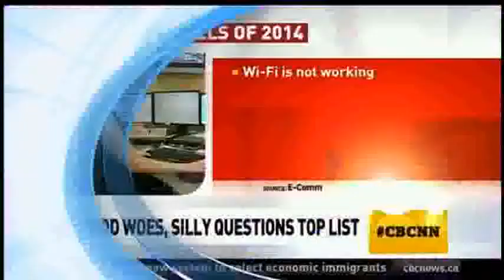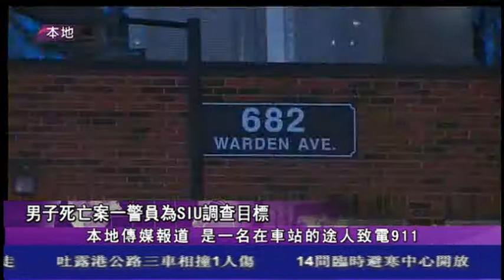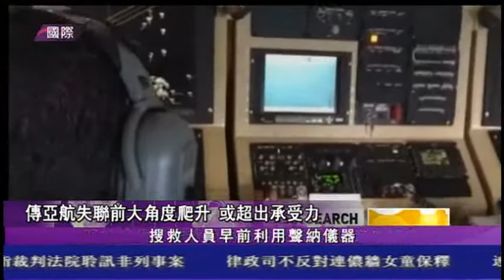1231 國語新聞